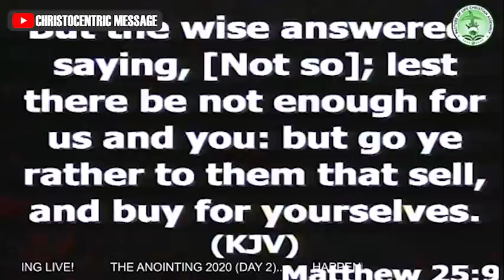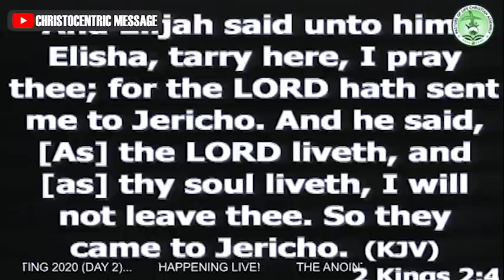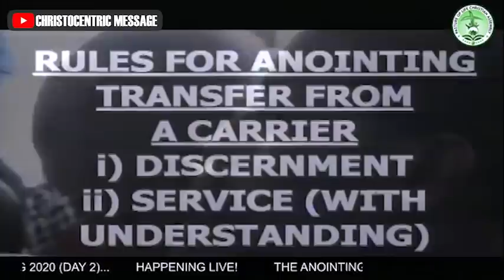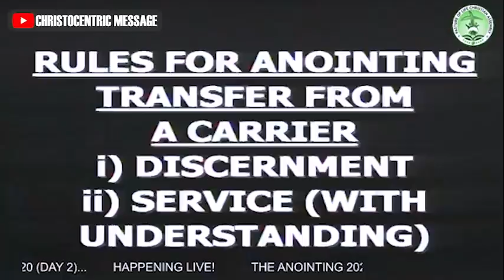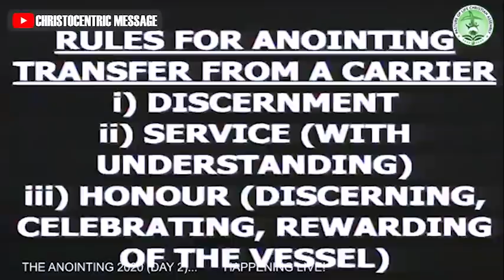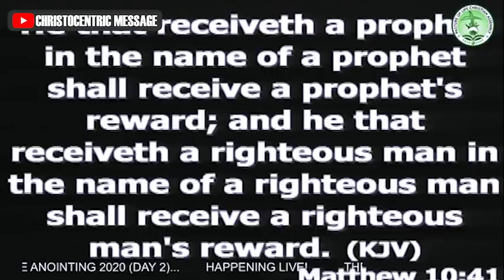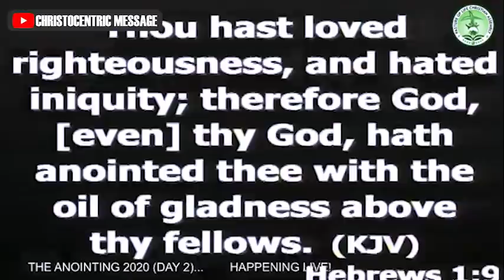2 TYPES OF ANOINTING THAT EVERY CHRISTIAN SHOULD DESIRE TO HAVE - Apostle Joshua Selman 2022